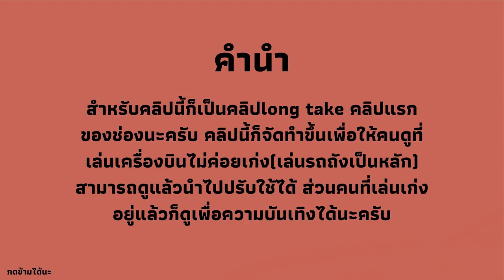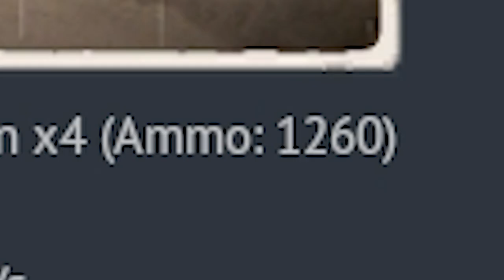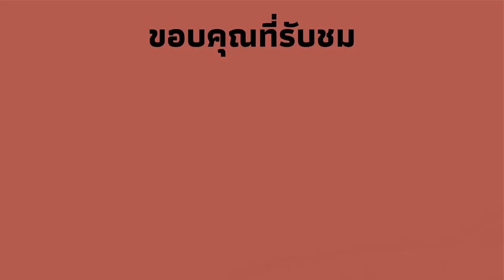war thunder | เปิดวิธีการเล่นเครื่องบินของผม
ถ้าผมมีการเล่นผิดวิธีหรือสื่อสารผิดพลาดก็ต้องขออภัยด้วยนะครับ สามารถมาคอมเม้นพูดคุยหรือติชมได้

00:00 คำนำ
00:16 ไต่ระดับ
01:08 gameplay1
06:25 กลับสนามบิน
06:51 ลงจอด
07:18 ซ่อมเครื่องบิน
07:29 500iq
07:47 gameplay2
10:38 จบคลิป